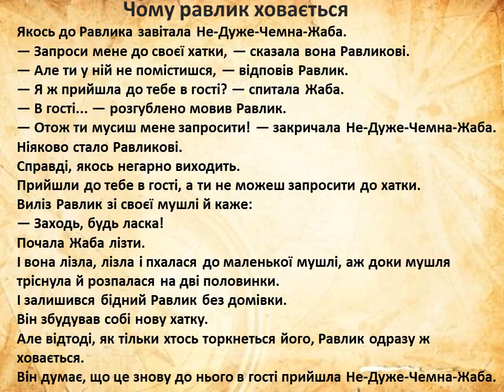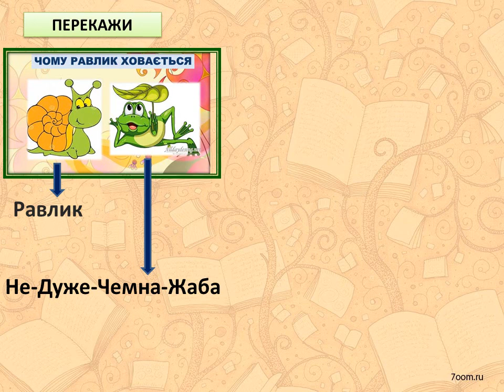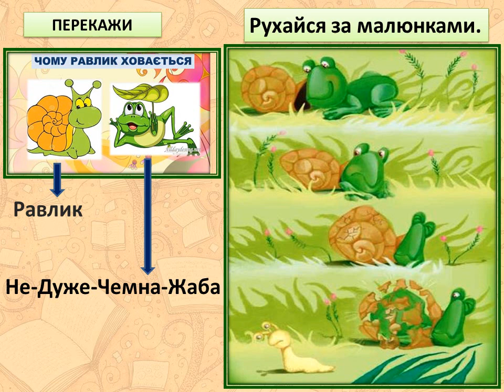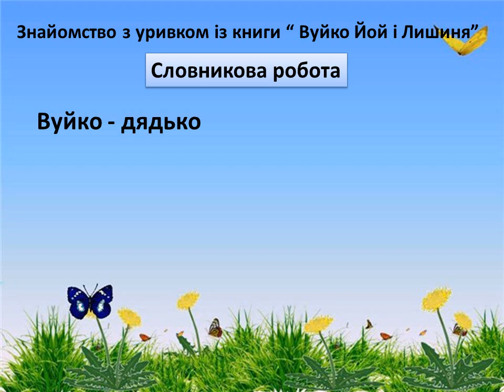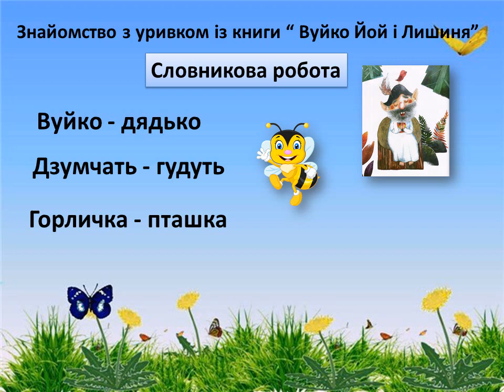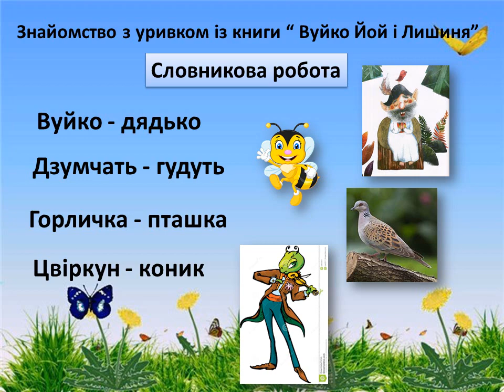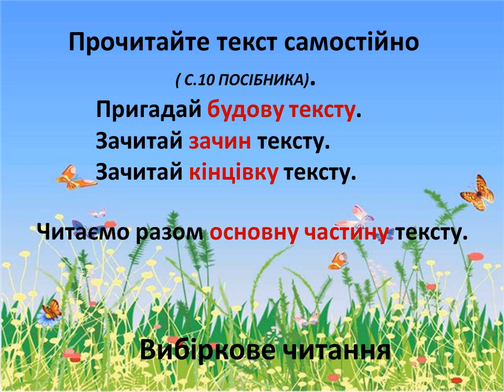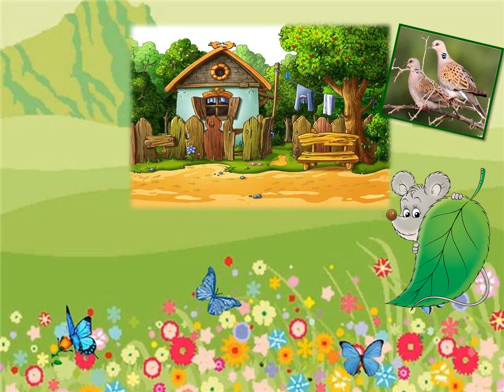Читання , 15 квітня 1